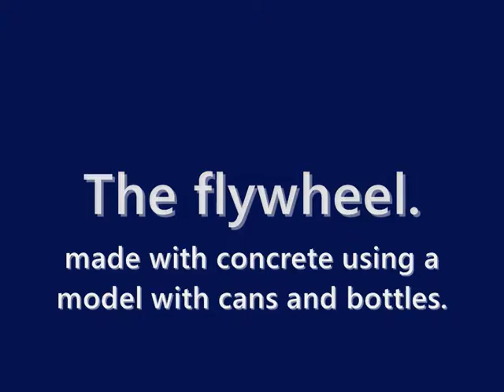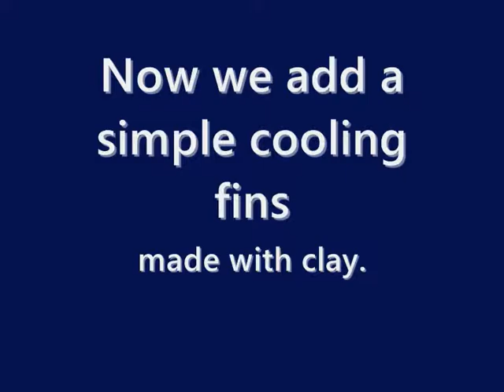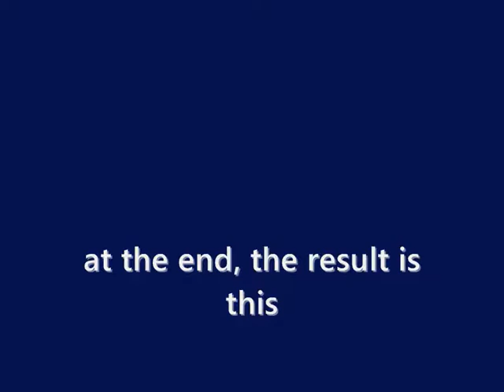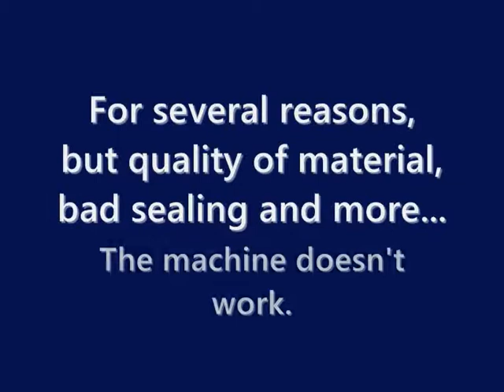ceramic stirling engine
This is sample of how to build a engine with ceramic materials. For this machine can start we can modify several points like to increase the swept volume ratio between the displacer and power piston. To widen the rods for to minimize the friction, and be careful with a correct sealing. As you can see at the end the angle degree between the power piston and displacer is wrong. Nevertheless I invite you to continue this challenge...